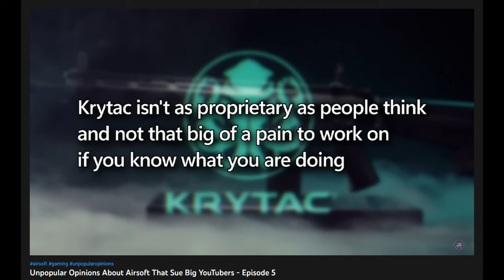The Airsoft Report - Episode 58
The Airsoft Report, your biweekly discussion on things happening in the airsoft community relating to events, sales, products, news, drama, YouTube and all that random goodness that is airsoft.
TIMESTAMPS BELOW

00:00 Intro
00:54 What's The Deal?
01:12 Evike

01:28 What's happening in the industry?
01:32 Krytac

01:45 Upcoming Events and Competitions

02:47 Do we care about creative content or do we just care about content?

08:43 Airsoft Uploads

10:04 Outro

High Power Airsoft
The Worlds Best BB, That’s Truly Enhanced Bio!